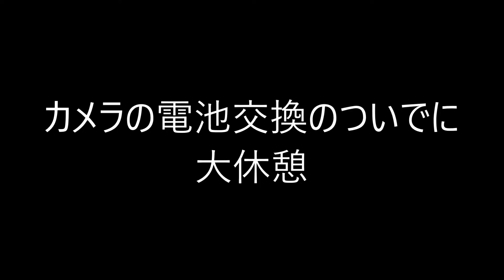2022 05 22ビギナーズエンデューロinテージャスランチ（貴）